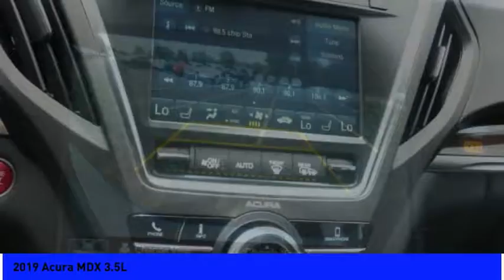2019 Acura MDX 2019 Acura MDX 3.5L 4664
2019 Acura MDX 3.5L

Sunnyside Acura
482 Amherst st

pewter gray metallic 2019 Acura MDX 3.5L SH-AWD AWD 9-Speed Automatic 3.5L V6 SOHC i-VTEC 24V Ebony Artificial Leather.brbr19/26 City/Highway MPG